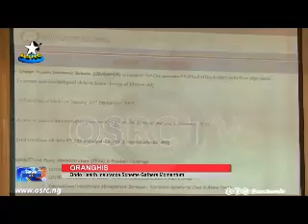OSRC TV || OSRC TV NEWS @ 7 || 30TH MARCH. 2024 || (LIVE)